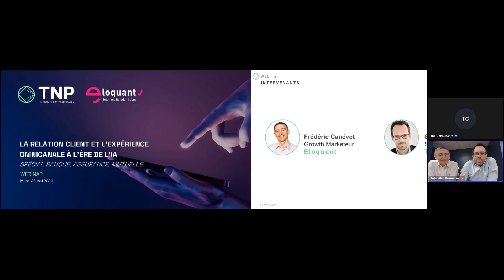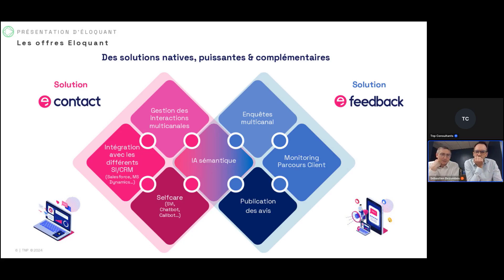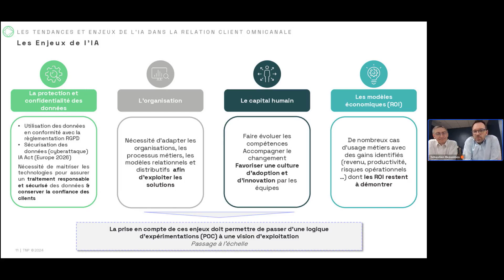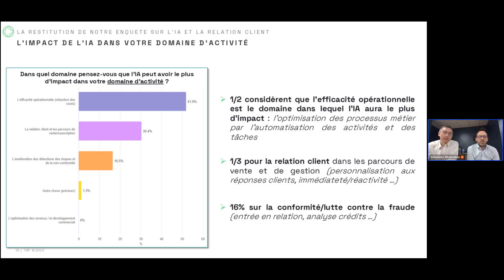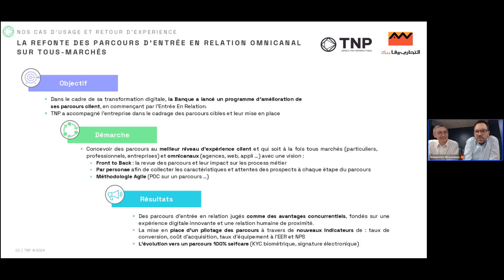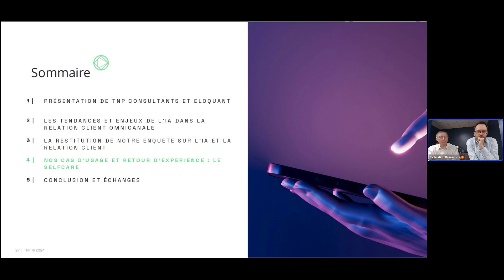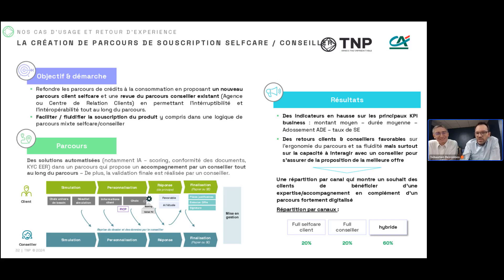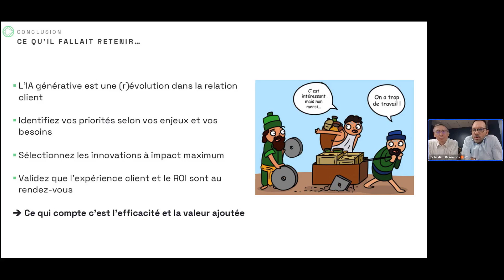Relation client omnicanale : quels impacts à l'ère de l'IA ? Spécial Banque / Mutuelles / Assurances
Le développement rapide et continu de l'intelligence artificielle (IA) a des répercussions significatives sur l'expérience omnicanale des clients.

Dans ce contexte, les entreprises sont confrontées à un défi majeur : trouver le juste équilibre entre l'automatisation des processus et le maintien d'une expertise humaine de qualité.

Cet équilibre est essentiel pour garantir que la relation client reste un levier de performance et un moteur de croissance durable au sein des organisations.

En effet, une relation client bien gérée peut non seulement améliorer la satisfaction et la fidélisation des clients, mais aussi optimiser les performances opérationnelles et financières des entreprises.

Au programme de cet événement :

1. Les tendances et enjeux de la relation client omnicanale
Nous explorerons les principales tendances actuelles en matière de relation client omnicanale. Quels sont les défis auxquels les entreprises sont confrontées et quelles sont les meilleures pratiques pour les surmonter ? Nous aborderons les attentes croissantes des clients en termes de fluidité et de cohérence des interactions à travers les différents canaux de communication.

2. Présentation de l’étude sur les défis de l’IA dans le secteur Banques / Mutuelles / Assurances
Une étude détaillée sera présentée, mettant en lumière les principaux défis rencontrés par les secteurs de la banque, des mutuelles et de l'assurance dans l'intégration de l'IA. Cette étude offre une perspective approfondie sur les impacts de l'IA et les stratégies adoptées par les entreprises pour tirer parti de ces technologies tout en maintenant un service client de qualité.

3. Le bon usage de l’IA dans les parcours clients, et le développement du self-care
Nous discuterons des meilleures pratiques pour intégrer l'IA dans les parcours clients, notamment à travers le développement de solutions de self-care. Comment les outils d'IA peuvent-ils aider les clients à trouver des réponses rapides et efficaces à leurs questions, tout en réduisant la charge de travail des équipes de support ?

4. L’IA au service de la productivité des collaborateurs
L’IA ne se limite pas à améliorer l'expérience client ; elle joue également un rôle crucial dans l'optimisation de la productivité des collaborateurs. Nous verrons comment l'IA peut automatiser certaines tâches répétitives, libérant ainsi du temps pour les employés afin qu'ils puissent se concentrer sur des activités à plus forte valeur ajoutée.

5. Le rôle clé du relationnel et de l’humain pour créer de l’émotion
Même avec l'avancée de l'IA, le relationnel et l'humain restent essentiels pour créer des émotions et établir une connexion authentique avec les clients. Nous examinerons l'importance de maintenir une interaction humaine chaleureuse et empathique, et comment cela peut coexister avec les solutions automatisées.

6. L’importance de parfois penser low tech plutôt que high tech
Parfois, les solutions les plus simples sont les plus efficaces. Nous discuterons de l'importance de ne pas toujours se tourner vers des solutions high tech, mais de considérer également des approches low tech qui peuvent s'avérer très efficaces et adaptées à certaines situations.

7. Un plan d’action à 6 mois
Enfin, nous présenterons un plan d'action sur six mois pour intégrer progressivement l'IA dans la relation client tout en maintenant l'équilibre avec l'expertise humaine. Ce plan d'action fournira des étapes concrètes et des recommandations pratiques pour les entreprises souhaitant maximiser les bénéfices de l'IA.